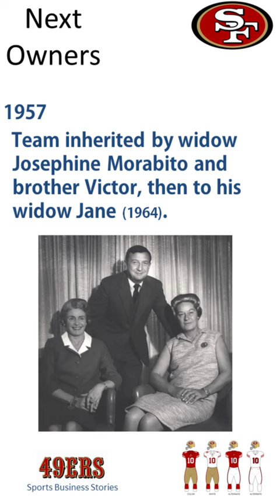No. 6 Ranking the Richest Sports Owners - Denise DeBartolo York, Owner of the SF 49ers [NFL]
[NFL] This is the story of the owners of the San Francisco 49ers.
#6, SF 49ers
Ranking the Richest Sports Owners

San Francisco 49ers Owner
San Francisco 49ers Ownership
Tony Morabito
Victor Morabito
Josephine Morabito
Edward DeBartolo Sr.
Edward DeBartolo Jr.
Denise Debartolo York